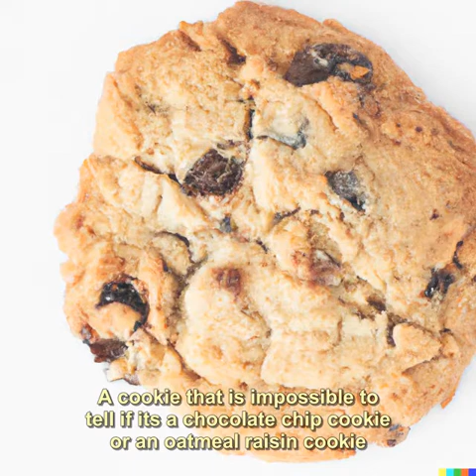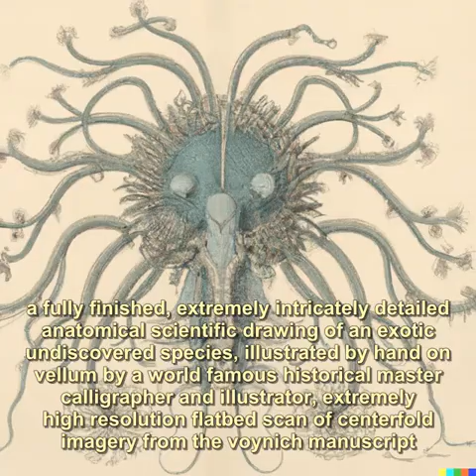AI Generatated Images From July 26th 2022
• giant snake tangled up in stairway railing
• "God looking into hopeless minds, digital art"
• pocketwatch containing tiny portal into another universe
• One of the world's most renowned sushi makers
• "Moana Lisa"
• Raccoon wearing a cowboy hat playing guitar in a dark room with blue lights
• Darth Vader in shorts, attending a seminar by Emperor Palpatine via Zoom
• ""Heaven's Zipper" Salvador Dalí painting, symmetrical"
• Homer Shrimpson
• RGB LED gamer mailbox, hyper realistic
• Max Mayfield
• "sorry I have a frog in my throat"
• A wombat holding a sword aloft under stormy skies, with lightning striking the sword, watercolour, by "Lora Zombie"
• angry human man made out of steaming egg drop soup
• Fields of war
• Cavalier King Charles Spanielbot
• "surfing nyancat through the fire and flames (3d art)"
• Sci-fi Synthwave Cyborg Art Creation using Dall-e 2
• “a hybrid between a hippopotamus and a capybara”
• Ram Skull engulfed in blue flames Dall-e 2
• Interesting Abstract Shape "Render" using Dall-e 2
• Mad Max Santa Claus Dall-e 2
• High Quality Photo of Chewbacca at Burning Man
• Tea-Rex!
• woman laying in bed with her arms behind her head, looking at the ceiling frustrated at how mundane her life has become
• Julius Caesar DJing (yes that's all I gave it)
• I think it goes without saying what phrase I used lol
• "A plague doctor with glowing red eyes, digital art" Tried to recreate a steam profile pic, got something way better.
• "Dalle2 vs Dalle", A Digital Art (Artstation, HD)
• “Prototype camera that sees into people’s souls, opulent, creepy, film photography”
• Oil painting of Beethoven eating a cheeseburger
• Claymation pug eating a lobster
• Photo of cat playing basketball, fisheye lens
• pineapple pizza
• 20ft tall gorilla with a golden bazooka, aiming at the sun, digital art, photorealistic
• bearded lady modeling photo
• A monster of vaguely anthropoid outline, but with an octopus-like head whose face was a mass of feelers, a scaly, rubbery-looking body, prodigious claws on hind and fore feet, and long, narrow wings behind, digital art, colorized, photorealistic
• So I was innocently seeing my emails for the day. When. FINALLY, I FINALLY GOT MY ACCESS! OMFG (Prompt in the comments)
• lizard riding an escalator
• Luffy from One Piece: pirate with a straw hat, red t-shirt, laughing with a bottle of sake on his hands with waves on background, digital art
• Summer's not over yet.
• Photo of The Sagrada Familia church built as a sand castle on the beach with the ocean in the background
• no credits? (“Close-up of megamind looking sad at the camera”)
• A dreamlike image of an abandoned junkyard surrounded by a chain link fence, a large black dog with a heavy gauge silver chain around his neck is lunging toward the camera and is captured by a photograph frozen in mid air, in a black and white photograph.
• Gorilla regretfully about to play tennis
• a fembot from the year 3000
• A photo of a beagle puppy cuddling a duckling on grass (oc)
• The prompt was just a space.